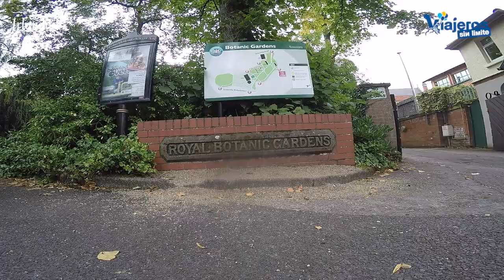Jardín botánico de Belfast en Irlanda del Norte con silla de ruedas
Disfrutamos en el Jardín Botánico de Belfast en Irlanda del Norte con silla de ruedas entre vegetación exhuberante y senderos de gran belleza.

En nuestro reciente viaje por lugares hermosos y accesibles con silla de ruedas de Irlanda e Irlanda del Norte, hemos conocido y disfrutado el Jardín Botánico en Belfast disfrutando de su accesibilidad y su historia con nuestra silla de ruedas.

El Jardín Botánico se encuentra junto al Museo del Ulster (tenemos el vídeo al final del texto) y en el barrio de la Universidad.

Podemos disfrutar de esta maravilla casi en su totalidad disfrutando entre senderos, flores preciosas y vegetación exhuberante.

Prestad atención a las normas de seguridad COVID-19 así como a lo que cada país establezca con respecto a la recepción de turistas y las condiciones que deben cumplir.

Gracias a Susan y Lisa del equipo de Descubre Irlanda y gracias a todos por acompañarnos, en este viaje. y gracias a Mairead Sweeney que fue nuestra guía durante la estancia en Irlanda del Norte.